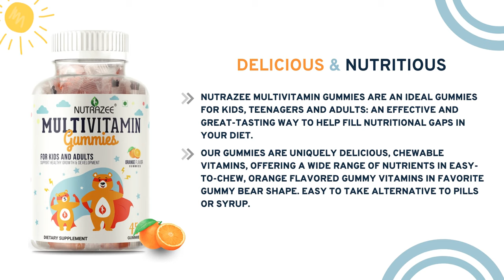Nutrazee Multivitamin Gummies for Kids & Adults. Natural Orange Flavour | Vegan | Top Rated | India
Nutrazee Multivitamin Gummies are ideal gummies for kids, teenagers, and adults: an effective and great-tasting way to help fulfill nutritional gaps in your diet.

Our gummies are uniquely delicious, chewable vitamins, offering a wide range of nutrients in easy-to-chew, orange-flavored gummy vitamins in favorite gummy bear shape. Easy to take alternatives to pills or syrup.

* 100% Vegan gummies with non-GMO ingredients.
* No Gelatin. Made of plant-based pectin.
* No Artificial Flavour/color. Contains Natural Orange Flavour.
* Free of Common Allergens like Nut, Wheat, Soy, etc.
* Vitamins made tasty in fun and easy to take orange flavor gummy bear.

India's Best Selling & Favorite Multivitamin Gummies*.